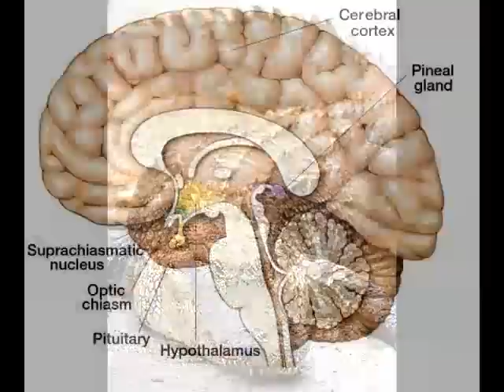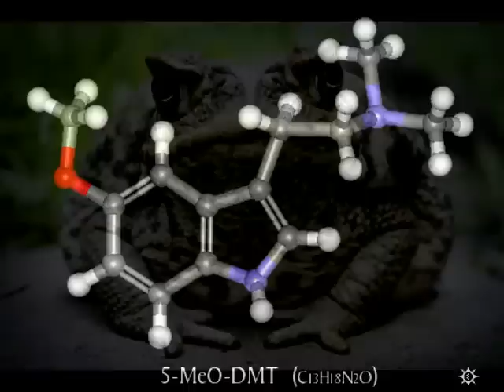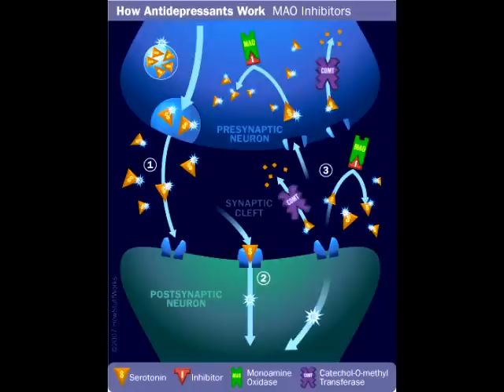DMT and The Pineal Gland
Last year i watched about 1000 DMT videos and this is something i truly believe can define our existence. This was my AP chem final haha.